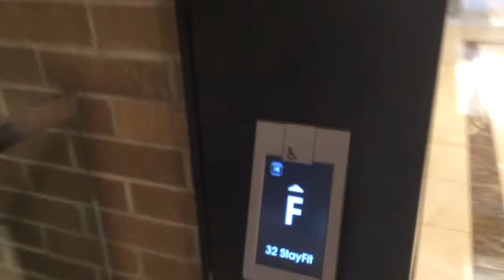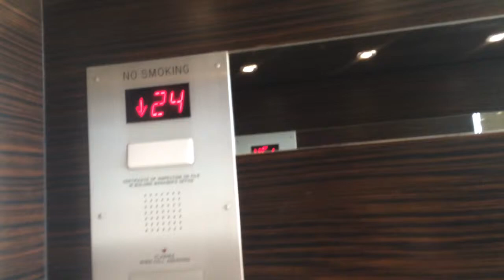High-Rise Elevators Hyatt Regency New Orleans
Schindler PORT